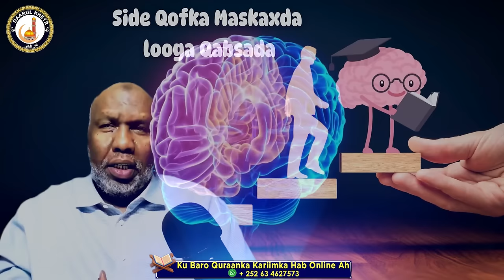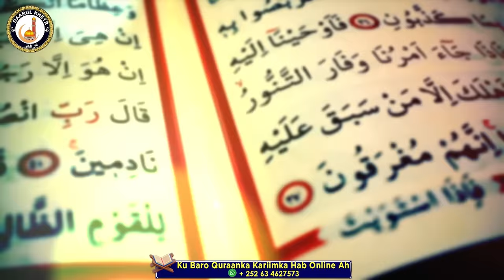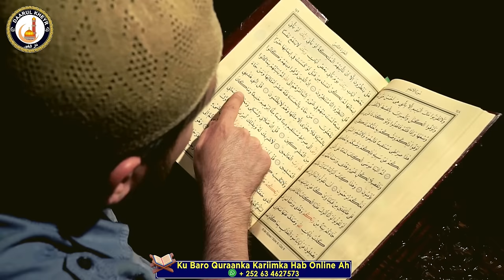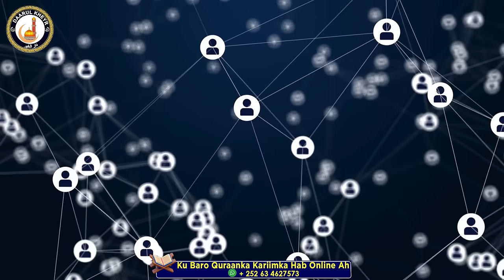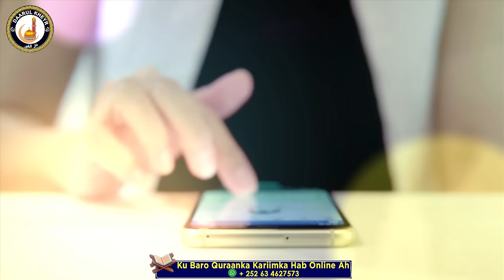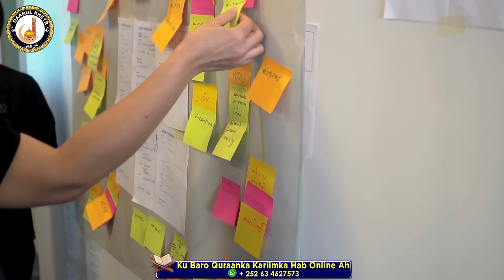Sh C|Rahmaan Bashiir┇► 10 Qaab Oo Madaxdu Ama Siyaasiyiintu Ay Bulshada U Mashquuliyaan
shjabuuti , ᴴᴰ

Short Video's From My Canva Subscription
Nagala Soo Xidhiidh